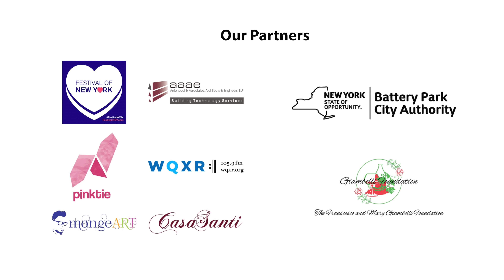Teatro Grattacielo - Giulietta & Romeo Press Conference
Teatro Grattacielo hosted a press conference in Battery Park City, accouncing their new opera production of Giulietta e Romeo. The opera will be shown in Robert F. Wagner Jr. Park in Battery Park City, on June 4th & 5th at 9pm. All ages are welcome with free admission.